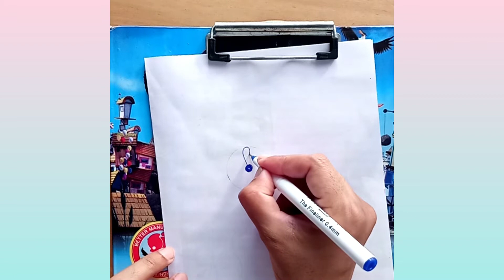15 August border art,Indian flag color project cover drawing,file art.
akr
drawing
border design
easy drawing

decorative project file
project file
front page

page decoration ideas
project designs
diy

easy file decoration
project file decoration with flowers
project file decoration idea for school
how to decorate project in chart paper
how to decorate project file first page
practical file cover design
flowers crafts
assignment file decoration ideas
assignment file
ファイル装飾のアイデア

文件装饰理念
फ़ाइल सजावट विचार
ideeën voor bestandsdecoratie
decoration ideas
border designs

simple design
project design
project work designs
designs
front page designs
Ֆայլերի ձևավորման գաղափարներ
chart paper design
assignment paper design
simple border design for project work
chart making video
creative art
principal of social group work
page border
flowers how to make
cover page
practical khata decoration ideas
history file decoration design
history paper border design
history project border design
history project file decoration
chemistry assignment page decoration
how to decorate chemistry file

how to draw front page easy
how to draw cover pag
front page design ideas
cover page design ideas
physics cover page designs
history file border decoration
project paper
border desigh for history project
border designs for biology project
Indian independence day cover art,
maths book coverpage
simple cover page drawings
maths project file decoration
cover page for maths project
mathematics cover page drawing
cover page drawing tutorial
maths front page decoration
mathematics cover page idea
बोर्डर डिजाइन
decorative history project file

border design 2020
easy designs
heading and title
border design for biology project
english project design
title page
ideas for project
school project
creative heading and title
assignment design
diy paper design
front cover page
social studies project work
english project design ideas
project file making
folder decoration ideas
folder making
file making
decorative cover page design

paper work
project file front page decoration ideas
how to make attractive cover page design
holiday home work cover page design
how to write cursive handwriting
holiday homework project file cover page design
step by step tutorial
how to decorate cover file
unique project file decoration ideas

front page decoration using unique design flower
file decoration ideas for school and college
diy notebook cover design
innovative file decoration ideas
Indian flag drawing,indian flag project art,
project file cover design
cover page design drawing
card design drawing
paper art decoration
project files design
project files decoration ideas
paper files cover decoration ideas
term results file decoration
assignment files covers decorations
results file decoration ideas
summer pack files covers decorations
simple files covers decorations idea
assignment khatar front page design
15 August file cover art
cover page decoration ideas
paper border
cover page decoration
notebook decoration ideas
front page for project
practical khata decoration

project design in easy
assignment paper designs
how to decor front page
front page for school project
wall decor
wall decoration ideas
holiday homework cover page design
notebook decoration
first page design for project
diary decorations idea

how to make file cover design
cover page design for assignment
front page file decoration idea
borders for project
file kaise bnaye
unicorn file cover design
easy file decoration idea